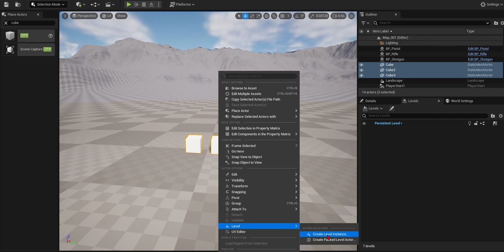Unreal Level Instance 001 How to create Level Instance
00:00 cubes on level

00:07 select them

00:10 RMB + level + Create level instance

00:17 pivot type= center min Z
no idea about the list

00:22 save